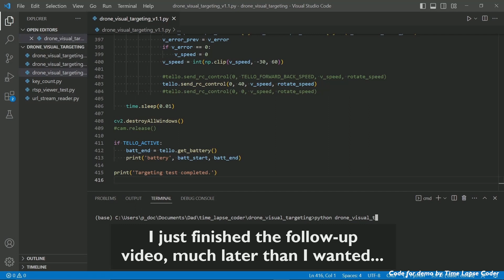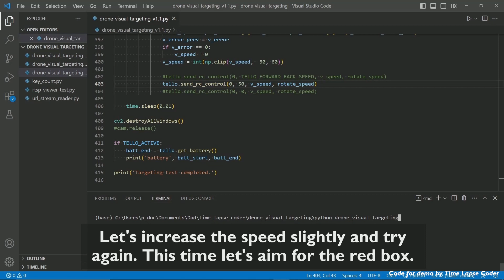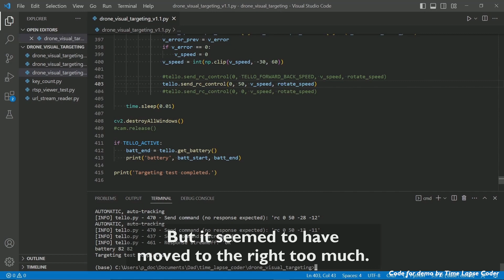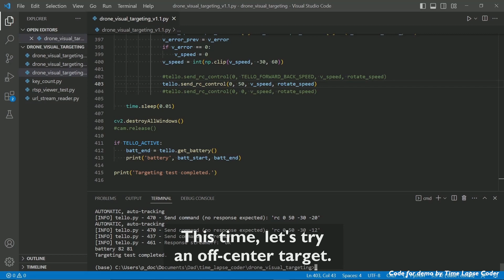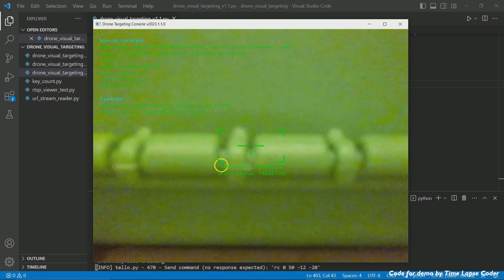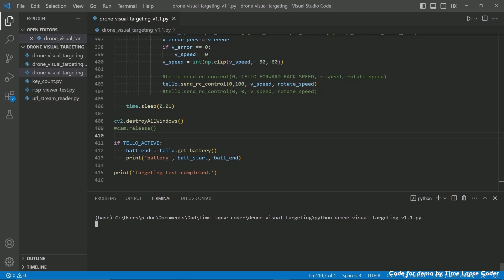Converted DJI Tello into homing drone | AI Computer Vision Target Tracking Tech for Autonomous Drone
Point and click. Fire and forget. Boom! I am testing a prototype homing guidance system on a Tello drone. This drone hovers while waiting for a target selection via the drone camera. Once a target is selected, the drone waits for a command to home in towards a target.